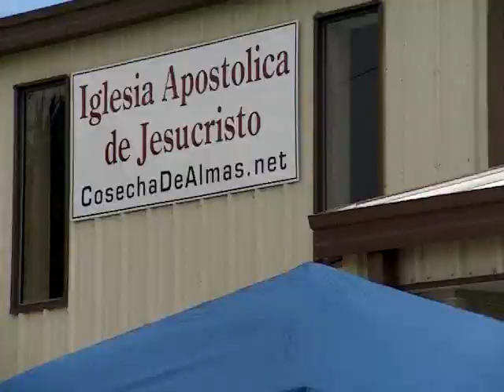New Generation Band part 1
Souls Harvest youth taking it to the streets.. youth concert!!